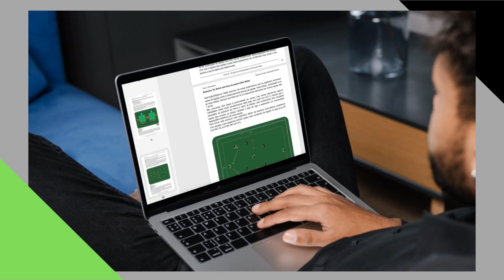Novo Ebook CoachID _ Apresentação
Fica a conhecer o novo Ebook da Coach ID - 50 Exercícios Contextualizados de Treino para Futebol.

Clica no link abaixo para saberes como ter acesso a este material exclusivo: